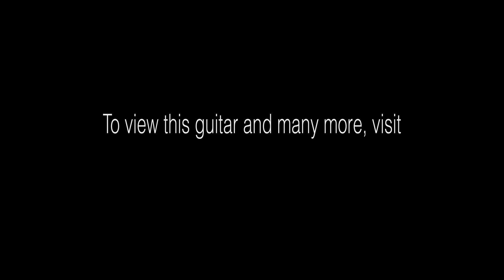Epiphone USA Collection Frontier • Wildwood Guitars Overview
Wildwoodians, we are proud to present the Epiphone USA Collection Frontier, a guitar that celebrates a less-known but vital part of American guitar history. You see, Epiphone actually predates Gibson by twenty-nine years--no kidding! Founded in 1873 by a Greek immigrant named Epi Stathopoulo, the "House of Stathopoulo" (a combination showroom and dream factory in New York City) was a hotbed for early jazz musicians and guitar innovators; in fact, the workshop was where Les Paul crafted his legendary solid-body guitar prototype, affectionately dubbed "The Log." However, Epiphone fell on hard times after Epi passed away, and the business was in dire straits.

To put it mildly, the maple back and sides help this guitar put a fresh, new, inspiring spin on the classic Gibson tone formula. It has that classic Gibson woodiness, but with a bit more of a round, piano-like attack. The lows and mids have a surprising amount of punch, and the high-end explodes into a glorious bouquet of crystalline jangling overtones. Bright isn't quite the right word for it--this is a sunny-sounding guitar with sweetness to spare.

Specifications:
Brand Epiphone
Model USA Collection Frontier
Type Dreadnought non-cutaway
Finish Color Antique Natural
Finish Type Gloss
Top Wood Solid Sitka Spruce
Back & Sides Wood Solid Figured Maple
Bracing Traditional Hand-Scalloped X-Bracing
Neck Joint Compound Dovetail Secured with Hot Hide Glue
Neck Shape Round C
Neck Dimensions .820 1st - .880 9th
Fingerboard Wood Indian Rosewood
Fingerboard Inlays Mother-of-Pearl Slotted Rectangle
Pickguard Imitation Tortoise with Engraved Lariat and Cactus Graphics
Tuners Gotoh Keystones
Saddle Bone
Electronics LR Baggs VTC
Case Epiphone Hardshell